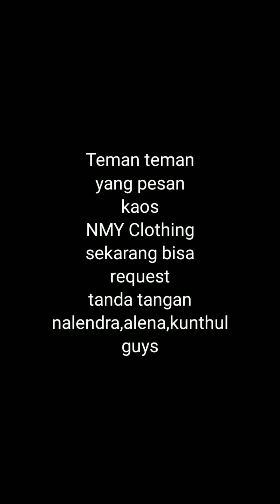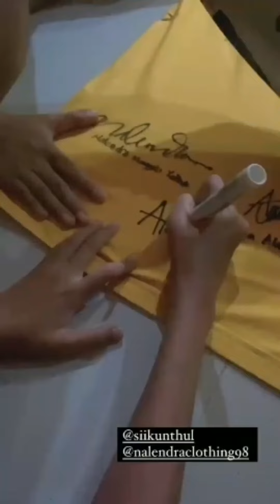ORDER NMY CLOTHING DAPAT TANDA TANGAN,ALENA AKAN Q&A DI CHANNEL YT.